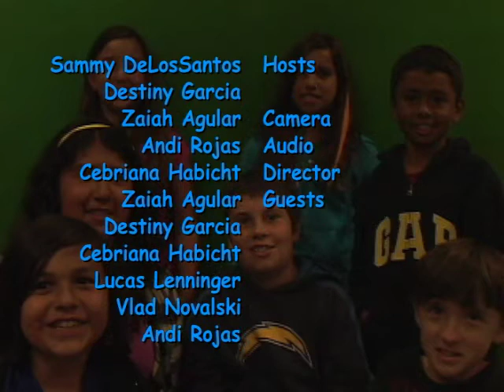VC at 8 - Dragon Productions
CAPS4Kids Elementary School Media Course 2010 - Lincoln Elementary School, Ventura, CA.  4th and 5th graders created short news-oriented videos with the main subject being their colleges of choice.  CAPS4Kids is the youth outreach program at Community Access Partners of San Buenaventura or CAPS-TV.